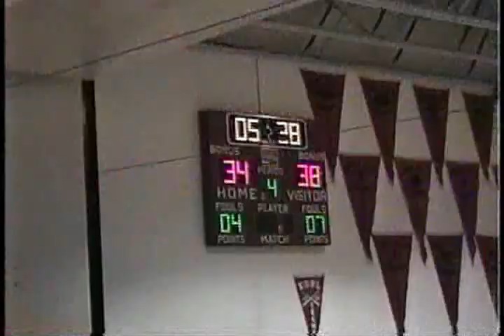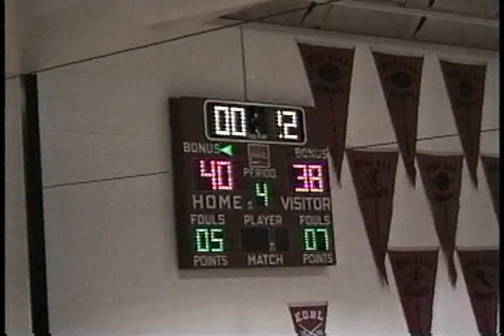1994/95 Reserves CCHS vs Bellaire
1994/95 Reserves CCHS vs Bellaire
00:04:08 time clock
00:08:11 time clock
00:09:00 time clock
00:12:04 time clock
00:13:14 time clock
00:14:39 time clock